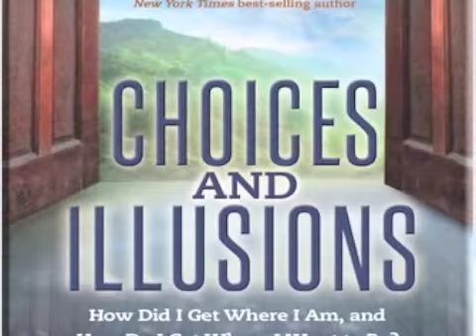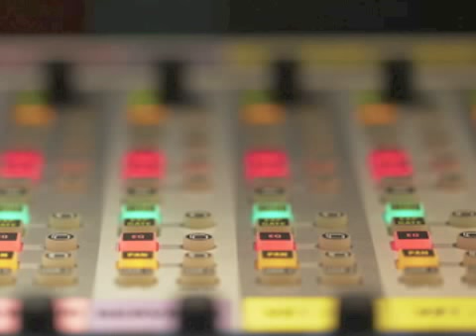LifeWave—Staying Young and Full of Energy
Dr. Karen Kan and David Schmidt join Eldon to discuss the invention and use of bio-electro signals to give rise to physical resonance and thereby lead the body into an optimal harmonic for health, strength, energy and youth. New research will be discussed about this potentially amazing new method.